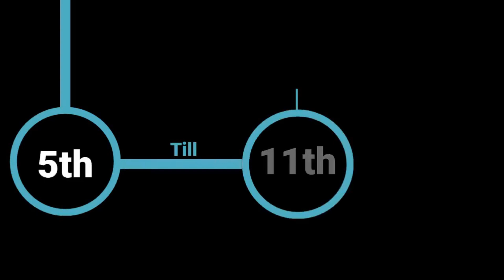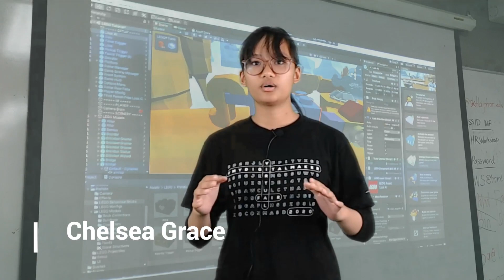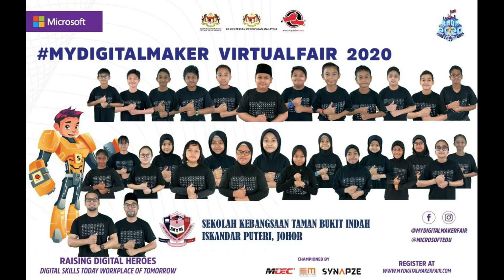Pengalaman menyertai mydigitalmaker Virtual Fair 2020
Seramai 28 orang murid SKTBI dipilih untuk menyertai mydgitalmaker Virtual Fair 2020 yang berlangsung pada 6 Oktober -11 Oktober 2020. Video ini berkenaan perkongsian pengalaman mereka.